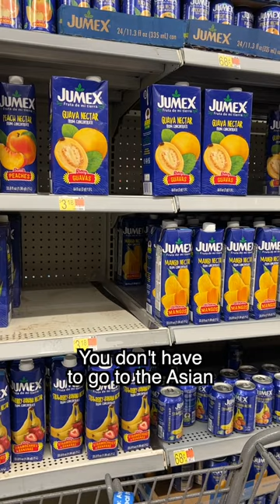The Most American Thing You Can Do! German Girl's First Time in WALMART!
Original Music by
Filmed with a Panasonic G9, 12-60mm, 14-140mm 15mm
Audio from a Sennheiser MKE 400 / Rode Link